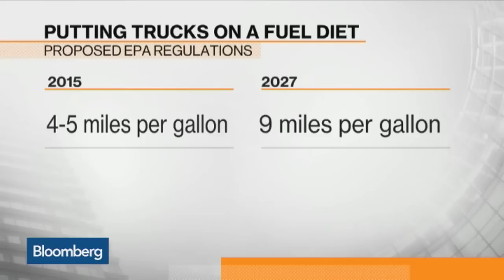EPA Wants Big Trucks Put on a Fuel-Efficient Diet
June 2 -- Matt Hardigree, executive director of Jalopnik, and Bloomberg’s Matt Miller examine new fuel economy proposals for tractor trailers. They speak on “Bloomberg Markets.”